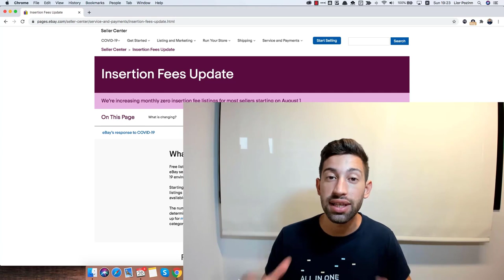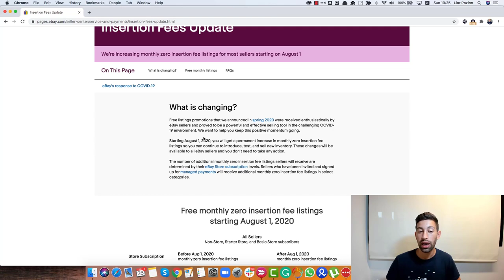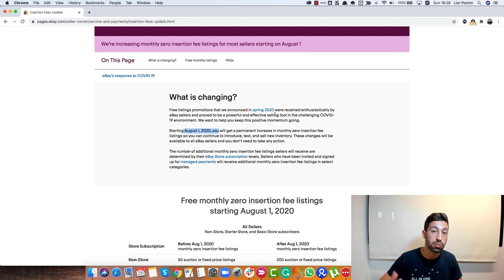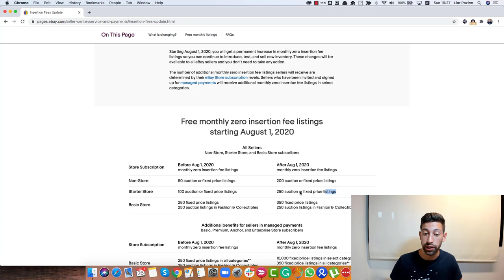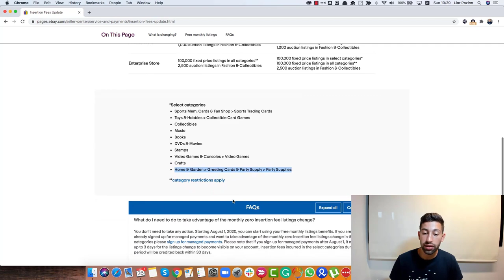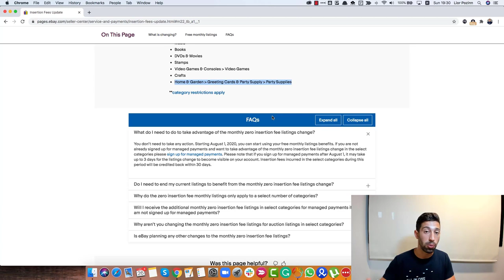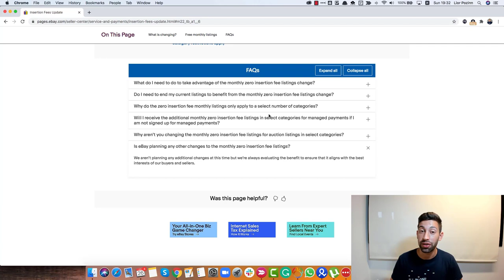eBay New Insertion Fees Update: How To Increase Your Monthly Zero Insertion Fee Listings on eBay?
The eBay Insertion Fees Update Is Insane!

eBay just released a crazy update regarding the insertion fees for eBay sellers after the good results that sellers had with the 50,000 free listings promotion during the Coronavirus period.

In this video, we will explain to you precisely what does this new update means to us as eBay sellers and dropshippers, how we can take advantage of this update, and list more listings for free. Also, we are going to cover who is eligible for the new free monthly zero insertion fee listings and all the details.

The eBay Insertion Fees Update

The Big Numbers Rule Method Explained (The Best eBay Dropshipping Strategy)